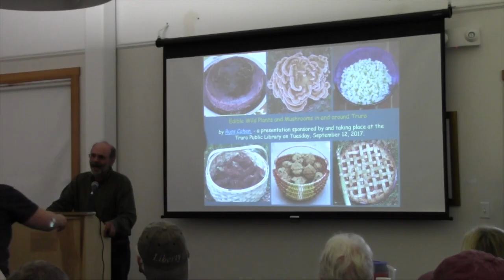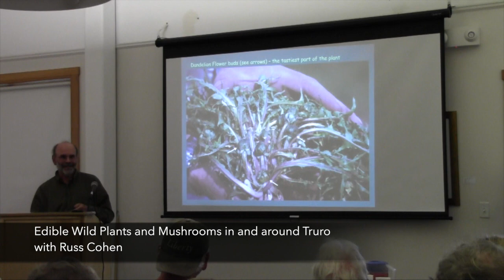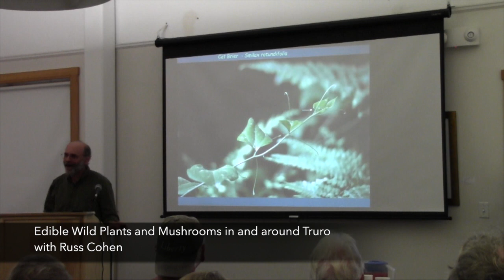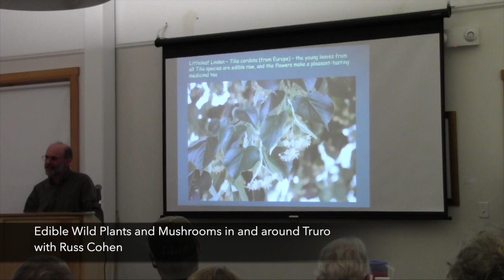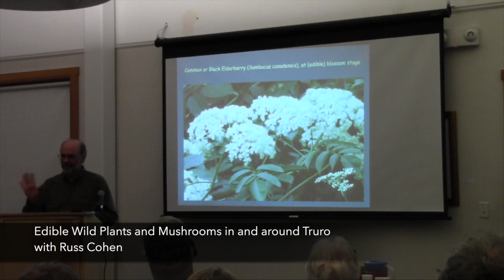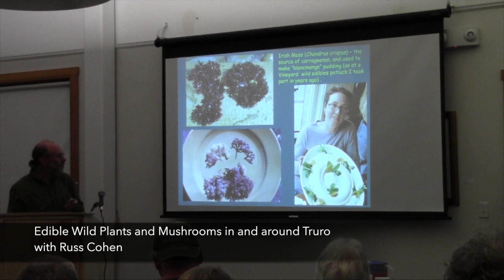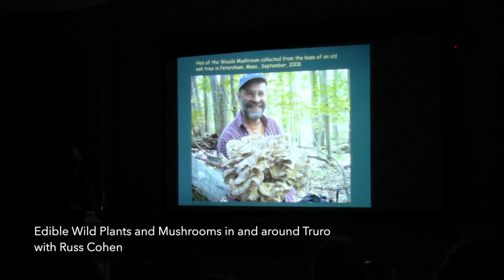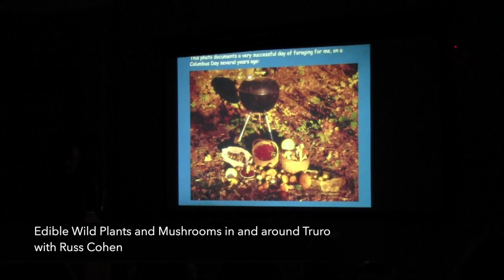Special Guest Russ Cohen: Edible Wild Plants and Mushrooms in and around Truro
Special Guest Russ Cohen: Edible Wild Plants and Mushrooms in and around Truro. September 12, 2017

Truro and other towns on the Outer Cape are home to over 70 species of edible wild plants, and at least a dozen edible mushrooms. Many of these species are more nutritious and/or flavorful than their cultivated counterparts. Join wild edibles enthusiast Russ Cohen, author of the book Wild Plants I Have Known…and Eaten, for a 90-minute slide show covering at least three dozen of the tastiest species this region has to offer.  Plants to be covered include yummy native species like Sassafras, Shadbush, Beach Rose and the iconic Beach Plum, as well as equally yummy non-native species like Black Locust and Autumn Olive.